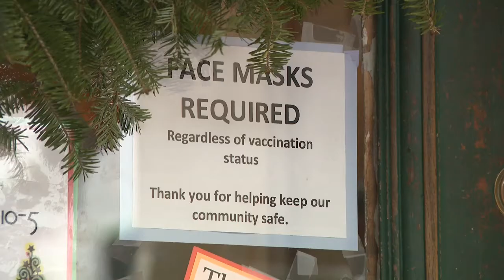What Are Your Rights? | Rights Under Governor Hochul's New Mandate | Martin, Harding & Mazzotti, LLP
With a new variant of the Coronavirus identified and winter setting in, Governor Hochul recently announced a renewed mask mandate for all indoor businesses. How does the mask or vaccine requirement apply to businesses and patrons and what rights do they have?

Attorney Paul Harding of Martin, Harding and Mazzotti, LLP is on CBS6 to help answer this question and more.